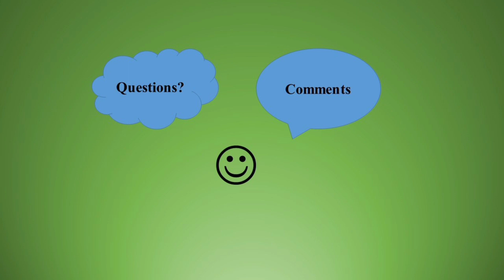خلاصه داستان یک شب عاشقانه اثر گابریل گارسیا مارکز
نگاهی به داستان یک شب عاشقانه اثر گابریل گارسیا مارکز

0:00 مقدمه
0:42 درباره نویسنده
03:09 خلاصه داستان
10:50 کلام پایانی